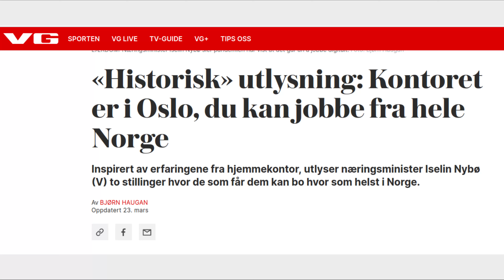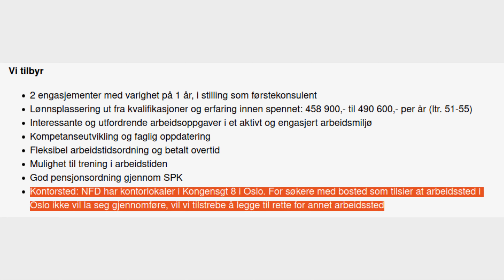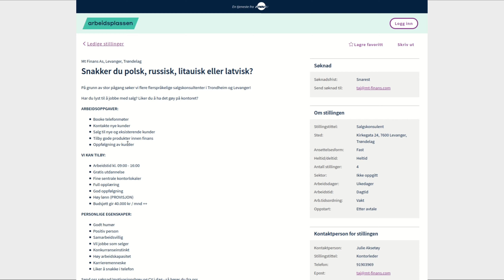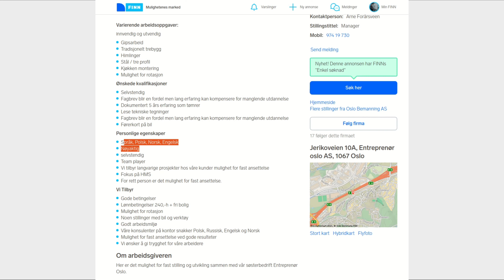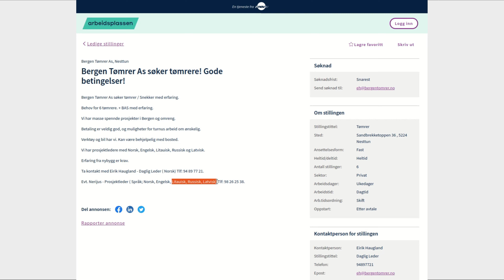Предлагают 240 крон в час и бесплатное жилье. Кому?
Вакансии в Норвегии: интересные ссылки недели. Обзор интересных ссылок, объявлений
Предлагают 240 крон в час и даже бесплатное жилье. Кому? Ответ в сюжете.